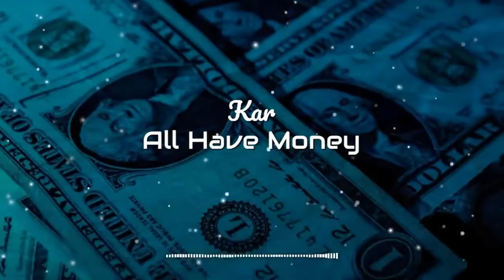Kar - All Have Money (ft. Y.A.K.) (ArmMusicBeats Remix) 2022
Եթե ունեք պատրաստի երգեր, բիթեր, ուղարկեք մեր էլ. փոստին